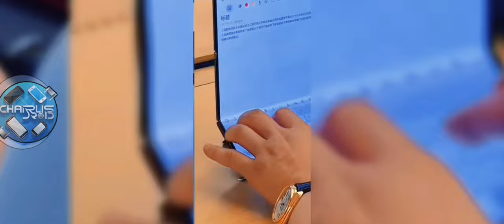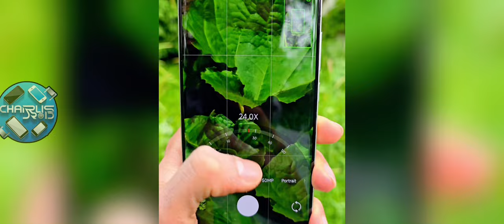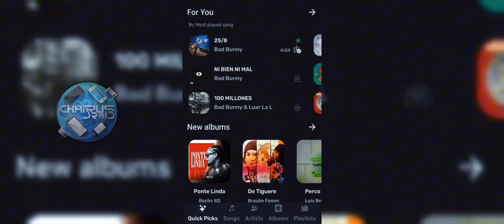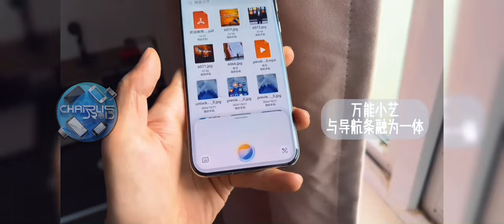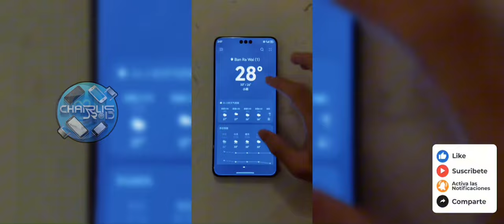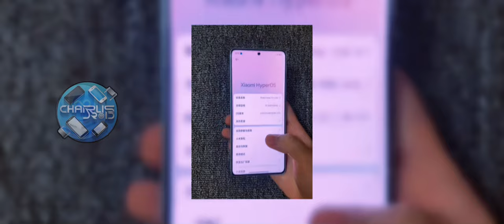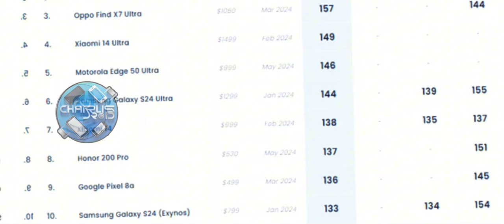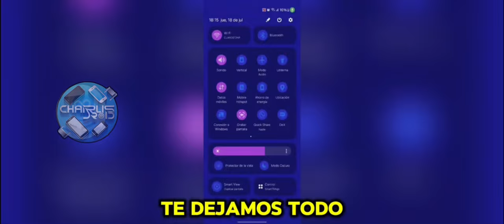Top 10: Celulares con cámaras de infarto para fotografía móviles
Top 10: CELULARES CON CÁMARAS DE INFARTO PARA FOTÓGRAFOS MÓVILES

TOP MEJORES CELULARES CON LA MEJOR CÁMARA DEL 2024

▶OnePlus 12
▶Sony Xperia 1 IV
▶RedMagic 9 PRO

▶▶Segundo canal:    / charlisdroid

▬▬▬▬▬▬▬▬▬▬▬ஜ۩۞۩ஜ▬▬▬▬▬▬▬▬▬▬▬▬▬

Lα cσpiα dε εstε vidεσ,
sεяα dεnunciαdα.
Tσdσs lσs Dεяεcнσs Rεsεяvαdσs.

🎶 🎤  Music 🎤 🎶

0:00 INTRODUCCIÓN
1:05-1:10 HarmonyOS
1:11- 1:37 Mejor APP de Música GRATIS 2025!!!
1:55 TOP MEJORES CÁMARAS!!!

TechInforma, topes de gama, tecmundo, tecnonauta, mundo apple, tech,